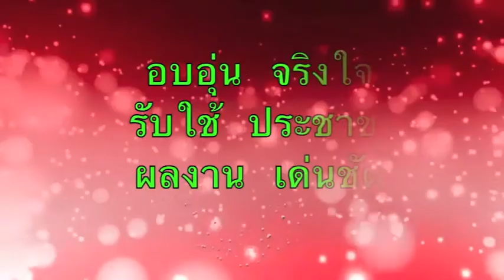พลุวันพ่อแห่งชาติ ๒๕๕๗ จังหวัดขอนแก่น